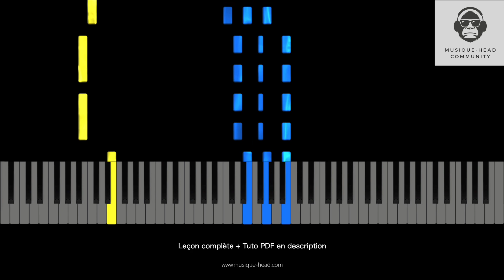Piano Tutorial / Tom Odell - Another Love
Dans cette leçon, apprenez à vous accompagner au piano sur la chanson "Another Love" interprété par Tom Odell !

*00:00* Introduction
*00:28* 1er couplet
*01:09* 1er refrain
*01:42*1ère partie musicale
*02:03* 2ème couplet
*02:37* 2ème refrain
*03:09* Pont
*03:42* 3ème refrain

📖  *FICHES PDF*
*1ère étape* : Cliquez sur le lien ci-dessous.

*2ème étape* : Cherchez l'image de la leçon.
*3ème étape* : Cliquez sur l'image pour obtenir la fiche PDF.

KORG MA-1 DIGITAL METRONOME
Mac mini M1 (2020)
Samsung Écran incurvé 32 pouces
UAD Apollo X6
SSL 2
Mackie Big Knob
Amplificateur Numérique Lepy LP-V3S-Silver
Behringer HA400 Amplificateur Casque Stéréo
Casque Sennheiser HD 25
Casque BeyerDynamic DT-770 Pro
Micro Audio Technica AT 2020
Sony C414 B
Neumann U87
Blue Bluebird
Enceintes HI-FI LTC Pro :
Piano numérique Yamaha P-125 WH
M Audio Oxygen 61 V
Guitare électrique Fender Squier Mini Strat V2 Dakota
Ukulele Kala
Cajon Schlagwerk CP101 X
Cables XLR
Cables RCA (asymétrique)
Cables TRS (symétrique)
Anti pop Innogear
Pieds / stands
Enceintes de monitoring HS7
Klark Teknik 76-KT Compresseur
Klark Teknik EQP-KT Égaliseur
Enceintes de monitoring Adam 8x
Arturia KeyLab MkII 61